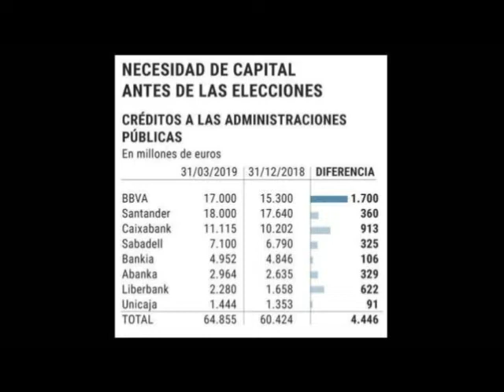Así manda la banca sobre el estado español.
Siempre que pensamos en la Banca internacional moviendo los hilos de gobiernos y Estados, tendemos a creer que este tipo de maniobras se desarrollan en conciliábulos secretos, o en reuniones clandestinas en las que el poder financiero dicta sus intereses y deseos a los políticos de turno al frente de los gobiernos de todo tipo.

Pero es muy posible que este tipo de actuaciones sean hoy en día mucho más sencillas y operativas de lo que creemos.

Estos datos que se presentan a continuación han sido publicados estos días por la CNMV (Comisión Nacional del Mercado de Valores) y ponen de manifiesto las extraordinarias cifras que hay detrás de las administraciones públicas españolas y lo mucho que estas administraciones dependen de la banca para poder desarrollar su trabajo diario.

Hasta las recientes elecciones llevadas a cabo el pasado mes en España, la banca de nuestro país, prestó a las Administraciones públicas (locales, regionales y nacional) nada menos que un montante total de 54.000 millones de Euros.

Y estas son las cifras públicas y PUBLICADAS. Alguien con cierto y sano grado de excepticismo podría pensar que existen datos financieros y deudas con los bancos por parte del Estado que no se incluyen en dichas cuentas publicadas.

Pero lo verdaderamente importante de este tremendo montante de deuda por parte de los gobiernos españoles (recordemos: alcaldías, consejerías, concejalías, ministerios, etc…) en manos de la banca, son las preguntas que inevitablemente nos podemos hacer al respecto:

– ¿Quién gobierna realmente un país y marca la línea política a seguir?… ¿Los políticos y funcionarios públicos, o los bancos que prestan los miles de millones que estos gobiernos necesitan para poder llevar a cabo su labor?.

– ¿Es realmente serio pensar que, debiéndosele decenas de miles de millones de euros a los distintos bancos españoles, los gobiernos locales, autonómicos y nacional, van a poner en marcha medidas que afecten o sean contrarias a los intereses de estas entidades financieras?

– ¿Dónde queda el principio de separación de poderes, si los gobiernos necesitan dinero prestado de la banca porque, al parecer, los impuestos no les son suficientes para desarrollar su función pública?.

En definitiva, la pregunta más sencilla de todas es siempre la misma: ¿Quién manda… el que aparece en las papeletas electorales solicitando el voto de los ciudadanos cada cuatro años, o el que le presta dinero a los gobernantes?

Fuente: Alquimista - Periodismo Alternativo.